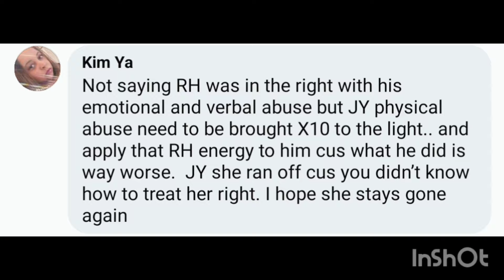# Johnnell was you clout chasing and used BB for her money 💰